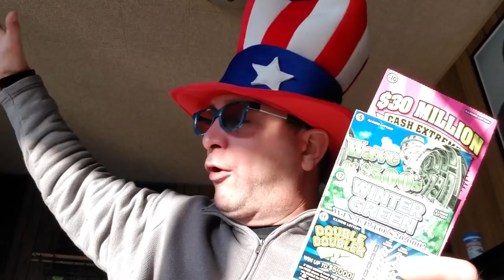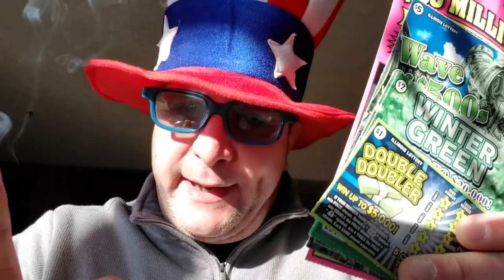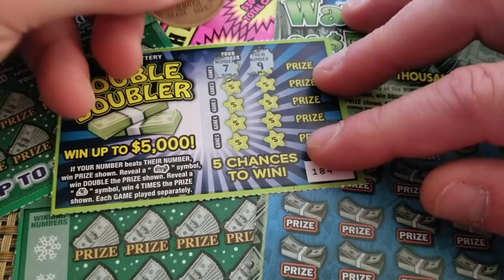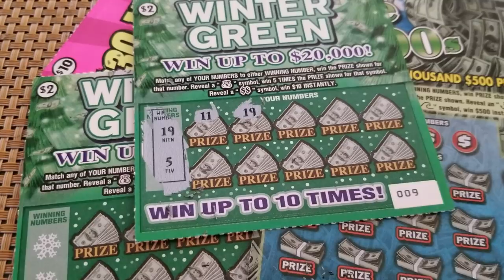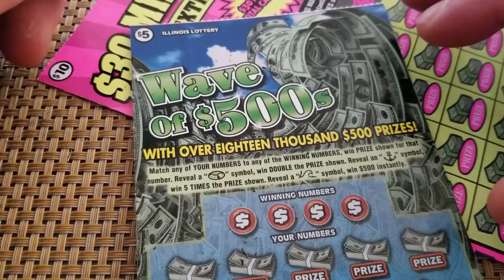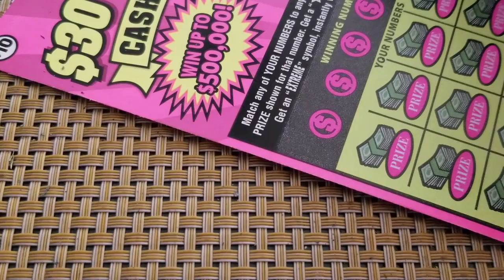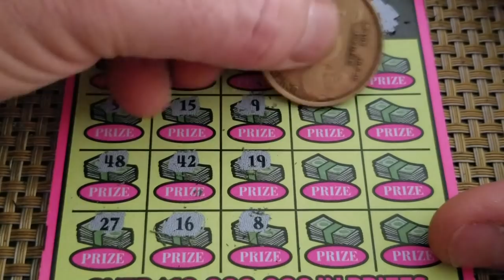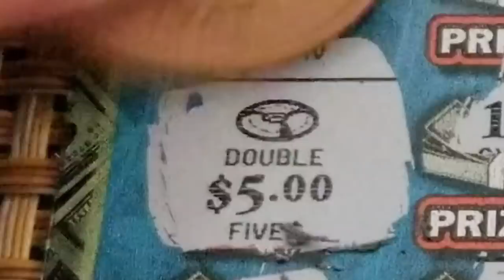*WINNING* Wave of 500 on a Frost-Free Winter Green